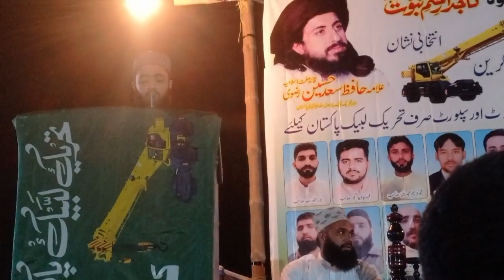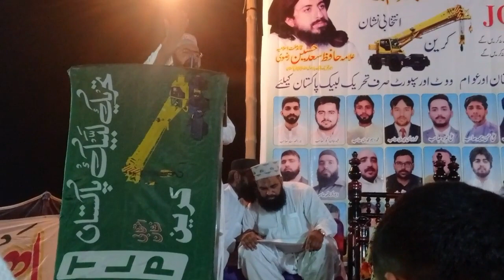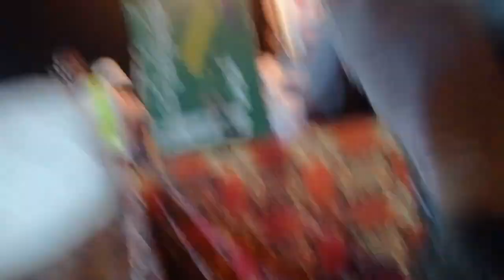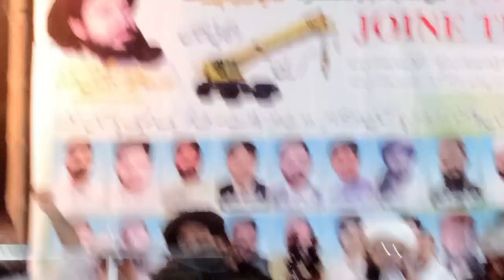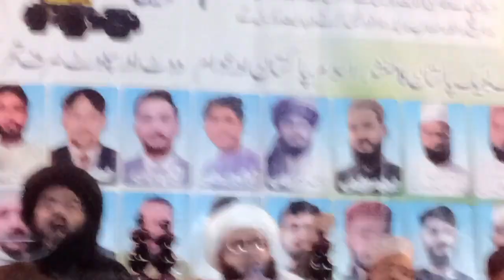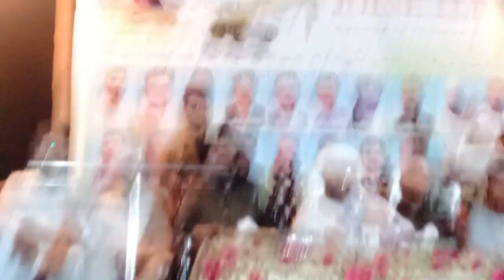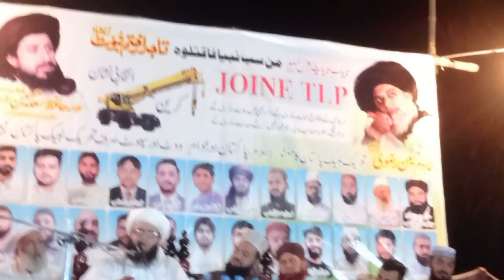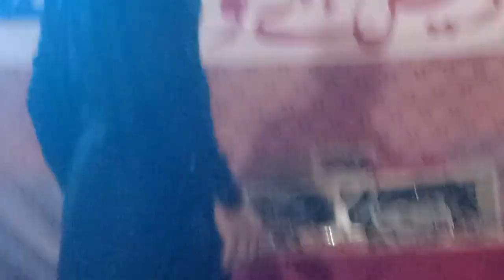Nizam e Mustafa Conference tlp | tehreek e labbaik pakistan conference | Allama Ashfaq Asim rizvi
ASSALAM O ALAIKUM, ISS CHANNEL PR AAP TAMAM AHBAB KO DUNYA BHAR SY DEENI AUR DUNYAVI, MUASHI AUR MUASHARTI, BEHTREEN AUR AALA BATAIN SEEKHNY AUR SUNNY KO MILAIN GI ISS K ILAWA MUASHRAY MAIN ROZ BAROZ BARHTY HUWY MASAIL PR ISS PLATE FORM PR BATAIN HON GI.